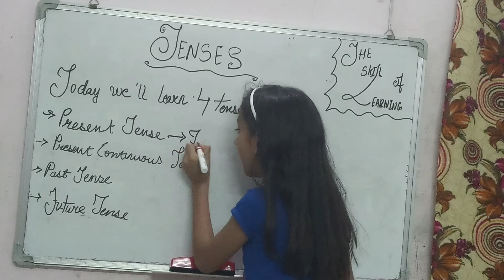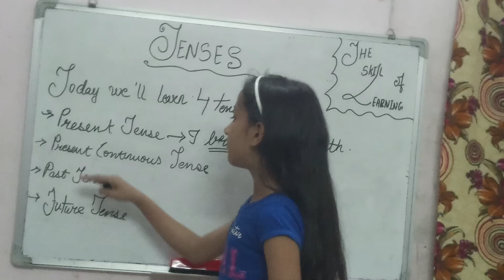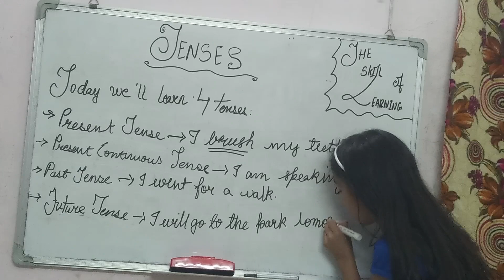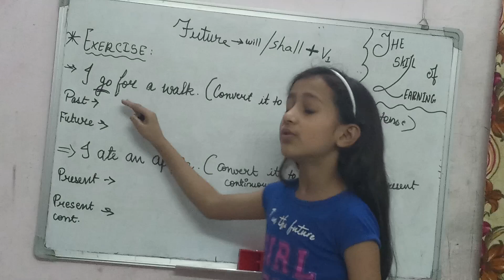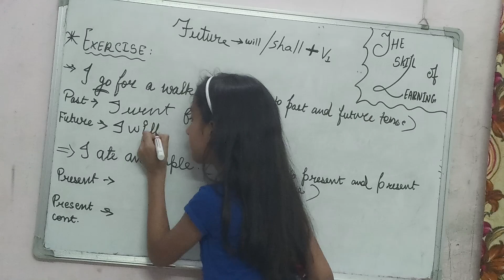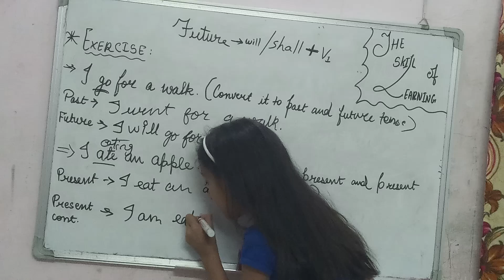Tenses for grade 3-"BEST WAY OF EXPLANATION EVER!!!"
Taught by        TRISHA MAHESHWARI

Recorded by      SHREYA MAHESHWARI

STUDENTS OF SILVER BELLS PUBLIC SCHOOL